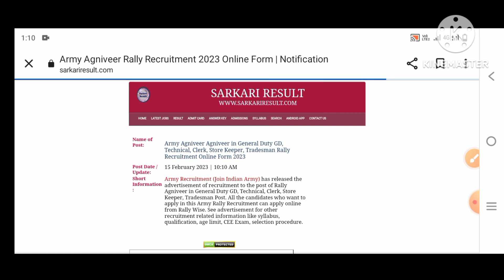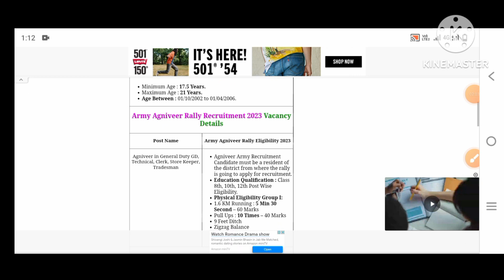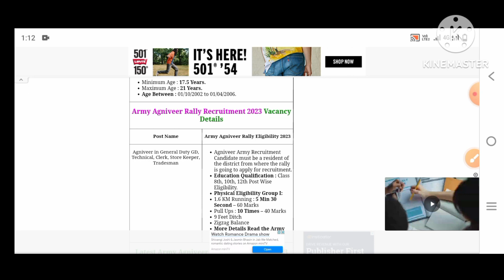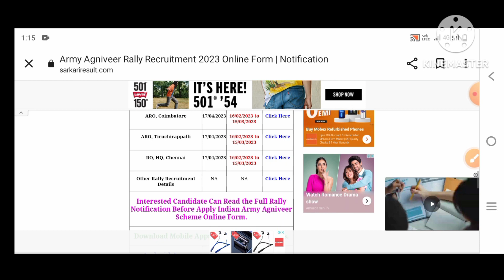अग्निवीर भर्ती आ गई /नया नियम समजलो /Indian Army agniveer rally bharti 2023/@nileshvlogs2448